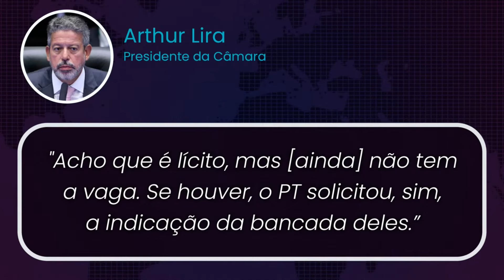PT quer controle do TCU para Lula gastar?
O presidente da Câmara, Arthur Lira (PP), afirmou à Folha de S. Paulo que a bancada do PT exigiu uma vaga no TCU em troca do apoio ao líder do Republicanos, Hugo Motta, na disputa pelo comando da Casa.

Felipe Moura Brasil e Duda Teixeira comentam:

Siga O Antagonista no X, nos ajude a chegar nos 2 milhões de seguidores!